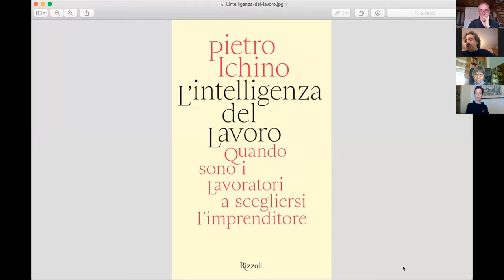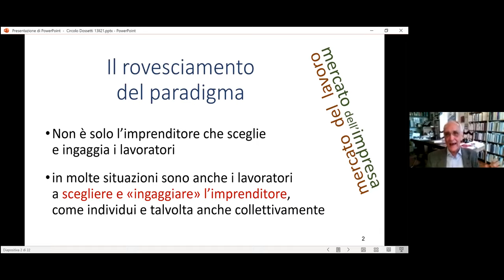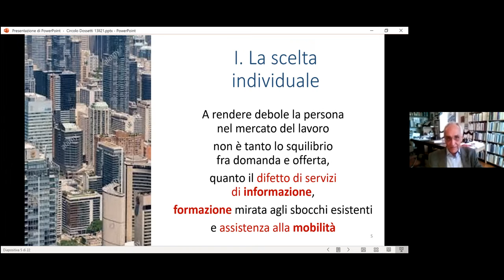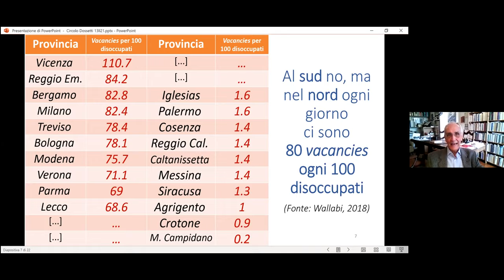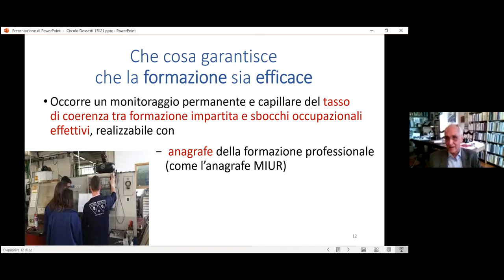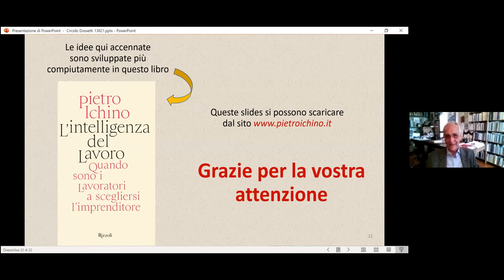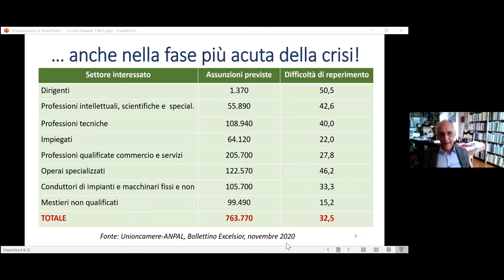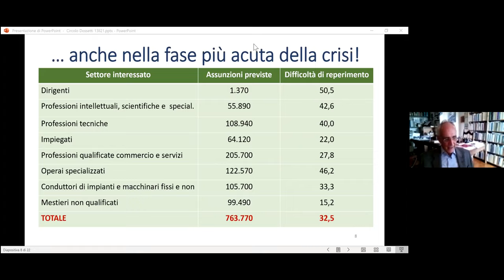Quando sono i lavoratori a scegliersi l’imprenditore Pietro Ichino l intelligenza del lavoro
L' intelligenza del lavoro. Quando sono i lavoratori a scegliersi l'imprenditore. Pietro Ichino ci presenta questo suo importante lavoro, rovesciando la prospettiva attraverso la quale intendiamo abitualmente il mercato del lavoro nell'era della intelligenza artificiale, dell'automazione, della globalizzazione. È la sesta lezione del Corso di Formazione alla Politica 2020-21 del Circolo Dossetti di Milano.